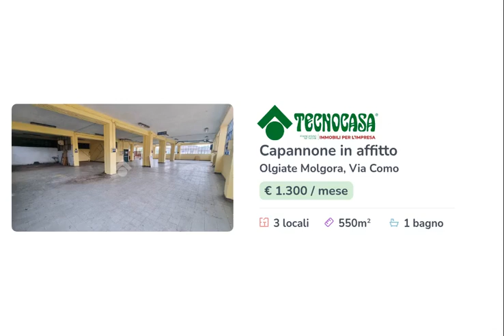OLGIATE MOLGORA - IN AFFITTO - Capannone di ca 550 mq.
Il capannone proposto esclusivamente in locazione ha una superficie di circa 550 metri quadrati, disposti al piano seminterrato primo.

Il capannone misura circa 550 metri quadrati, si suddivide in tre locali e dispone di un servizio igienico. La struttura ha un'altezza di circa 3,60 metri, con altezza sottotrave di circa 3,20 metri e la sua superficie si sviluppa lungo due campate larghe circa 19,32 metri e lunghe circa 26,17 metri. L'immobile possiede l'impianto elettrico, di illuminazione, l'impianto di videosorveglianza e la predisposizione per l'impianto di riscaldamento.

Il capannone si trova nel Comune di Olgiate Molgora, lungo la Strada Statale 342, e dispone di un posto auto riservato presente nell'area esterna di pertinenza.